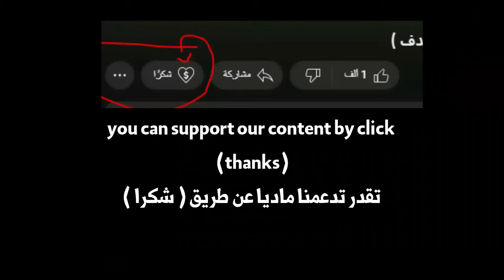أهداف صالح الشهري في الدوري السعودي للمحترفين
أهداف لاعب الهلال , الرائد , سجل في دوري روشن السعودي للمحترفين , دوري كأس الأمير محمد بن سلمان , سجل في الأهلي و الفيحاء و الإتفاق و الباطن و